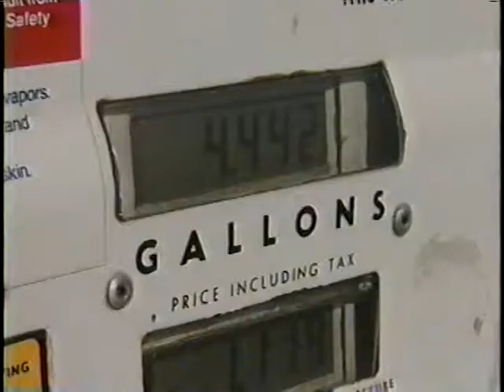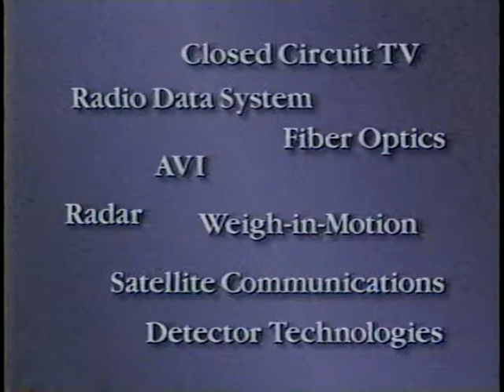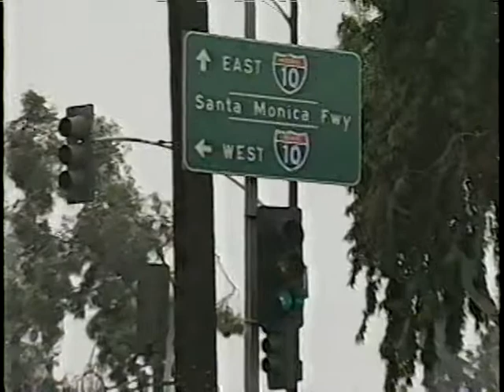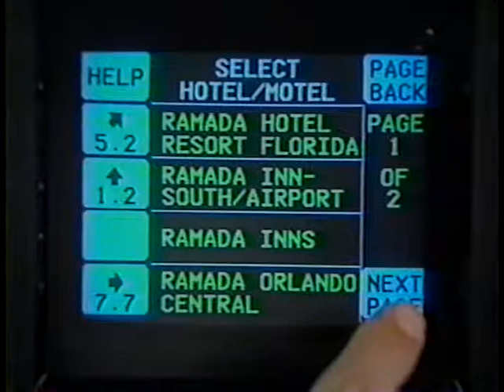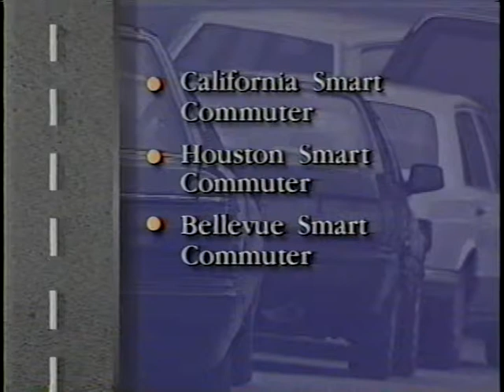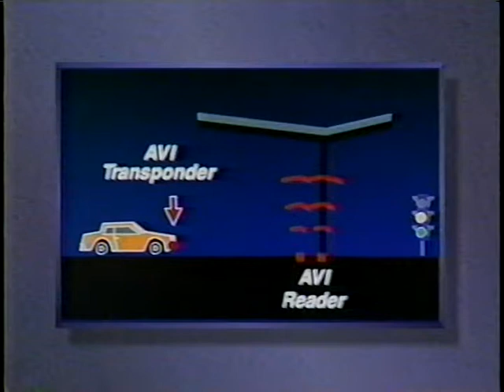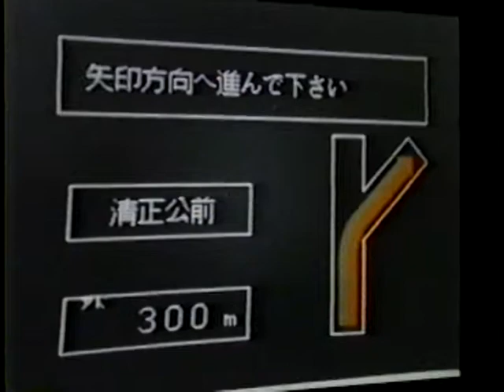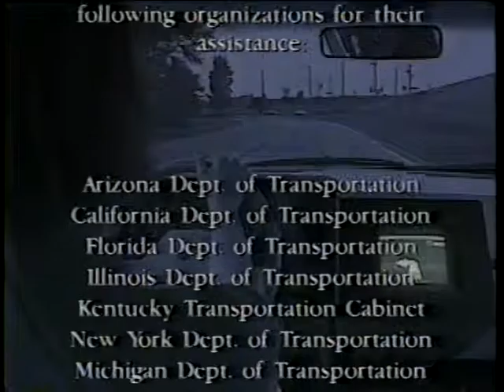IVHS Technologies for Transportation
IVHS Technologies for Transportation - Federal Highway Administration 1992 - Video VH-165 - This video introduces and promotes the benefits of new technologies being developed to reduce traffic congestion delays and increase traffic safety. Five components of Intelligent Vehicle/Highway Systems (IVHS) are described: Advanced Traffic Management Systems (ATMS), Advanced Traveler Information Systems (ATIS), Advanced Public Transit Systems (ATPS), Commercial Vehicle Operations (CVO), and Advanced Vehicle Control Systems (AVCS). Potential applications and current test sites are shown.